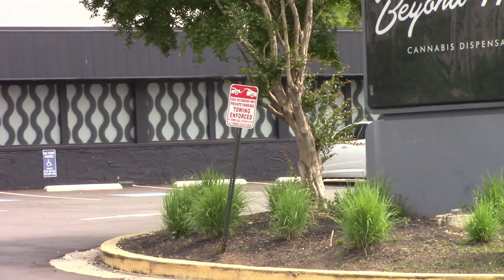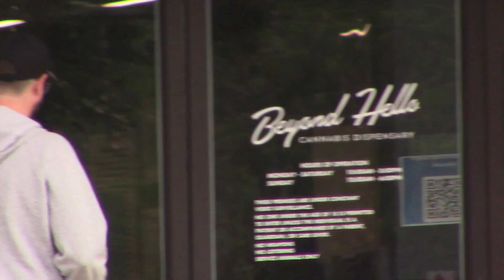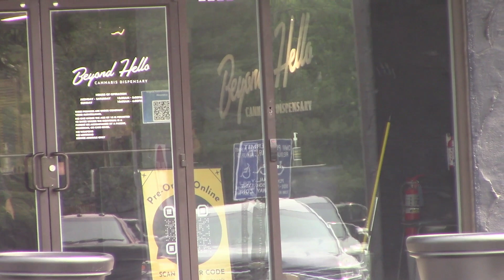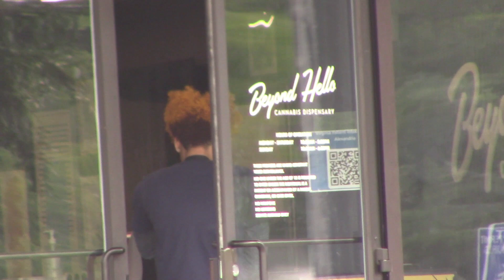Beyond Hello (Does cannabis effect the brain?)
On the edge of Alexandria (City) and Alexandria (Fairfax County) there is a place that would make Cheech and Chong proud.